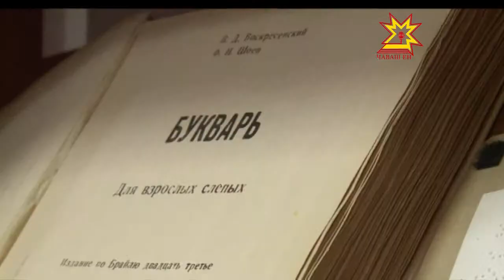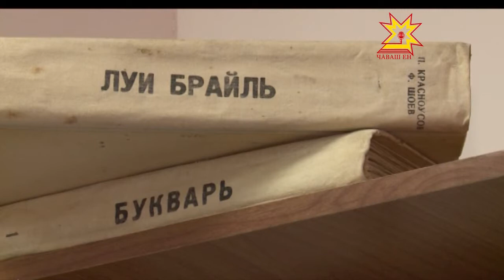Выставка ко дню рождения Луи Брайля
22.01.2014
В Национальной библиотеке Чувашии готовы научить «белой магии шеститочия». Специально ко дню рождения известного на весь мир французского изобретателя рельефно-точечного шрифта Луи Брайля сотрудники библиотеки организовали выставку. Гениальная идея Брайля, когда «читатель» проводит кончиками пальцев по выдавленным точкам, помогла многим незрячим по всему миру развиваться и успешно вести диалог с окружающим миром. В России брайлевский алфавит появился во второй половине XIX столетия. Но рассвет брайлевской печати пришелся на 1970-е годы, когда выпускалось примерно 280 наименований книг каждый год.